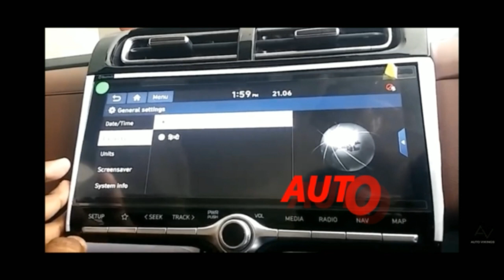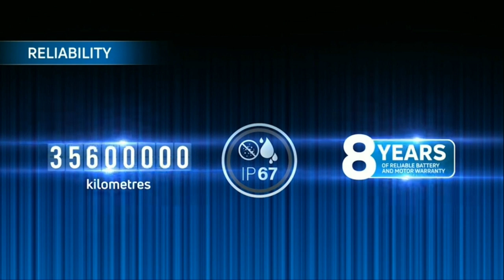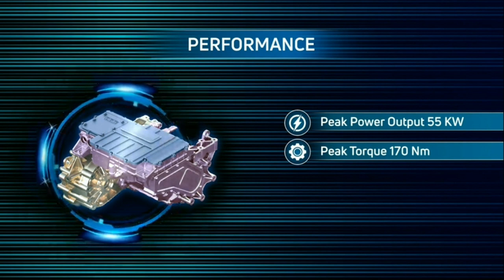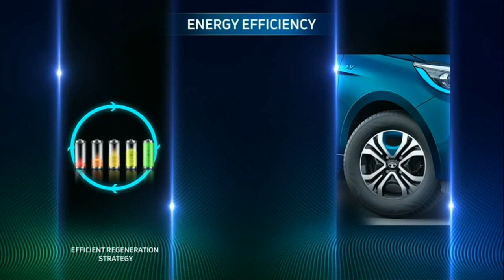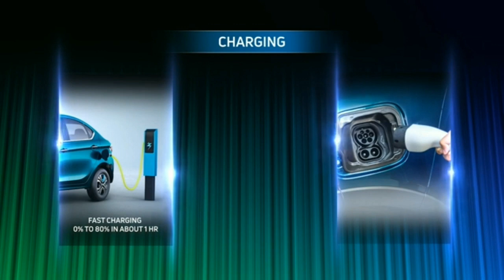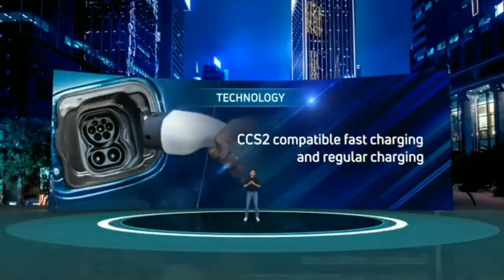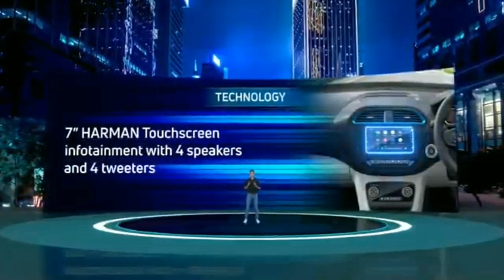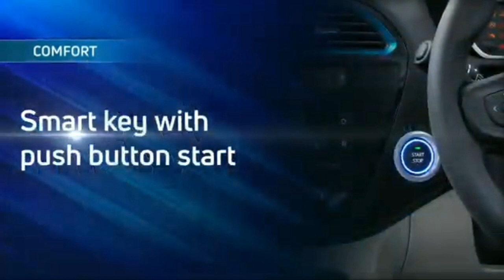TATA TIGOR EV I ALL INFORMATION INSIDE I VARIANTS I FEATURES I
Tata motors today showcased its next product from Ziptron tech the Tigor EV we take you to through information of the product which tends to make a success in Indian EV car market at good price with an adequate range with the finess of ziptron technology.

OUR GEARS
Memory Card

Car Basic Accessories
Micro Fiber Cloth
Washing Shampoo